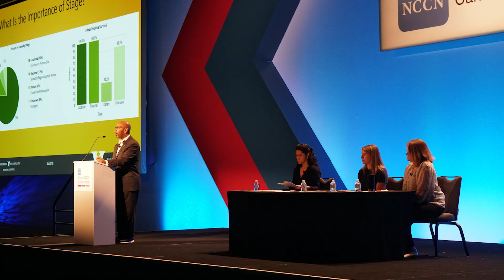NCCN CEO Invites You to the NCCN 2024 Annual Conference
NCCN CEO Crystal S. Denlinger, MD, invites you to attend the NCCN 2024 Annual Conference!

This year’s agenda focuses on the latest treatment updates across many cancer types, as well as updates in screening, prevention, supportive care, data collection and utilization, care team collaboration, and much more.

Team-based case reviews and sessions addressing clinical and administrative topics in oncology are all delivered in an approachable way to ensure that the content covered can be implemented into practice.

Dr. Denlinger shares: "I always leave feeling energized by the things I’ve learned and the connections I’ve made during the conference."

Conference dates: Friday, April 5 – Sunday, April 7, 2024

Conference location: Orlando World Center Marriott • Orlando, FL
Virtual attendance is also available.

About NCCN:
The National Comprehensive Cancer Network® (NCCN®) is a not-for-profit alliance of leading cancer centers devoted to patient care, research, and education. NCCN is dedicated to improving and facilitating quality, effective, equitable, and accessible cancer care so all patients can live better lives. for more information.